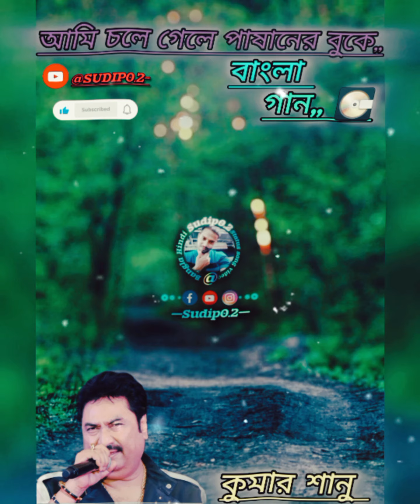Ami chole gele pashaner buke(আমি চলে গেলে পাষানের বুকে) Kumar Sanu || Bengali song💔🥀❓@Sudip0.2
Ami chole gele pashaner buke(আমি চলে গেলে পাষানের বুকে) Kumar Sanu || Bengali song💔🥀❓

Ami chole gele pashaner buke
আমি চলে গেলে পাষানের বুকে)
Kumar Sanu
Bengali song💔🥀❓